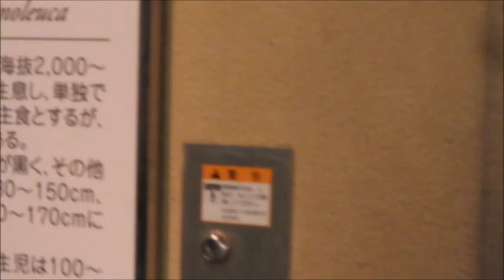寝てるぅパンダ2022年3月7日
寝てました。